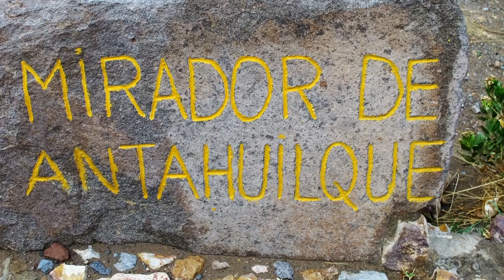perou 6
le canyon de colca